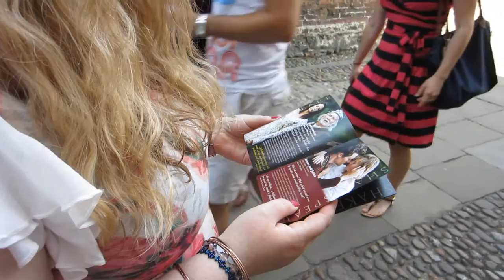Cambridge July 2013 - Gonville and Caius College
On a beautiful sunny July day myself and friend Claire took a stroll into Cambridge - the city where we both work, and surrounded ourselves in some the grand architecture that makes up Cambridge University.